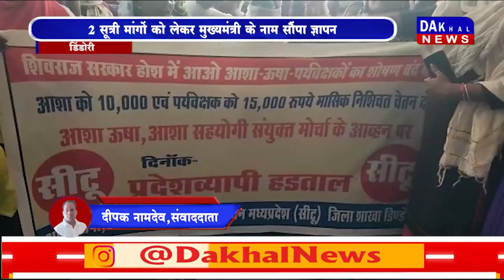DAKHAL NEWS आशा उषा कार्यकर्ताओं की अनिश्चितकालीन हड़ताल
आशा उषा कार्यकर्ताओं की अनिश्चितकालीन हड़ताल
2 सूत्री मांगों को लेकर मुख्यमंत्री के नाम सौंपा ज्ञापन